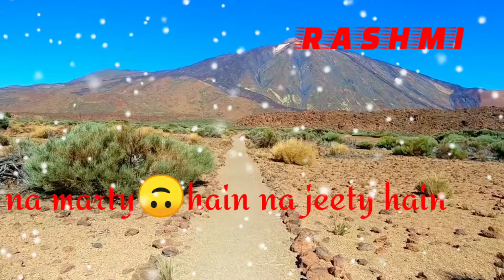Hamara🙎haal 😍na pucho☺️☺️😟 ke dunia🌍🌍